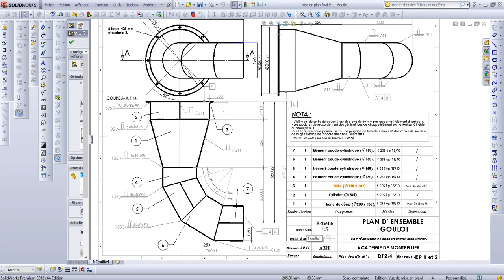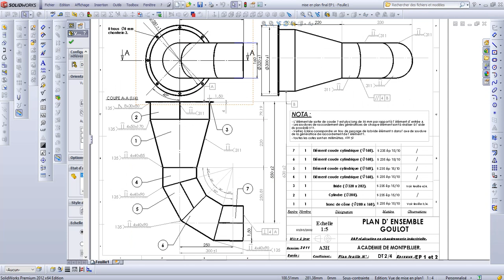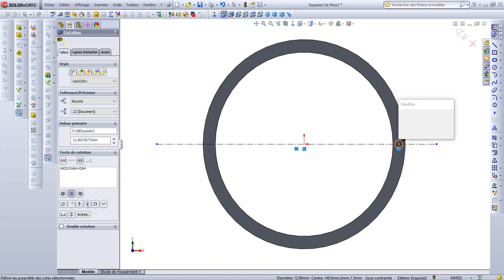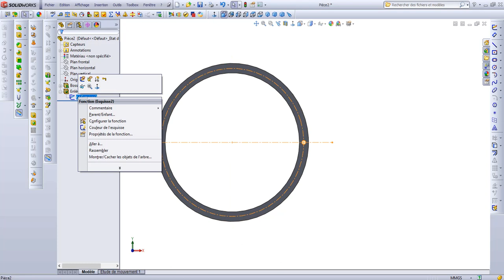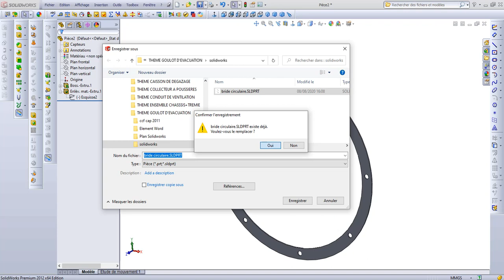1 bride circulaire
robot onshape education robotique diy cad Modélisation d'un ensemble chaudronné.

Voir dossier technique PDF